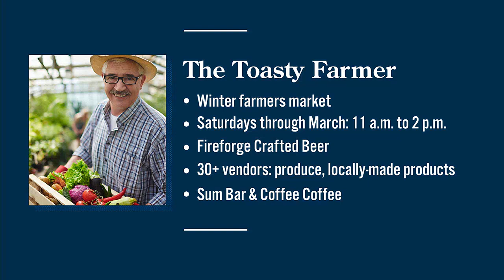Happening around town: week of November 13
From ice skating to a party for true crime buffs, David Kabrin from Greenville360 is back with more picks for things to check out around Greenville this week.